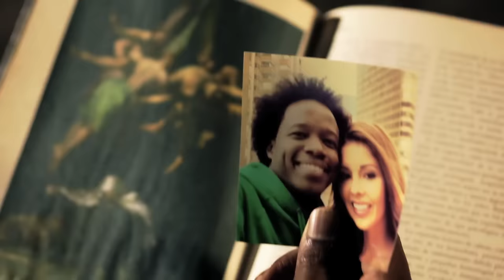Mauro Castillo - Te equivocas ( Video Oficial )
Canción: Te equivocas.
Intérprete: Mauro Castillo.
Álbum: Bailá Salsa.
Productor musical: Mauro Castillo.
Director Video: Diego Andrade.